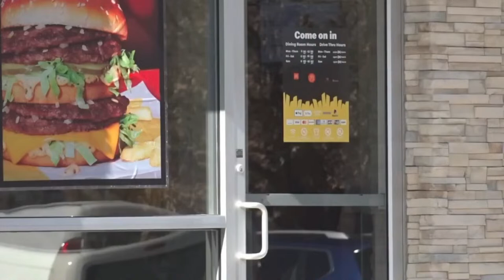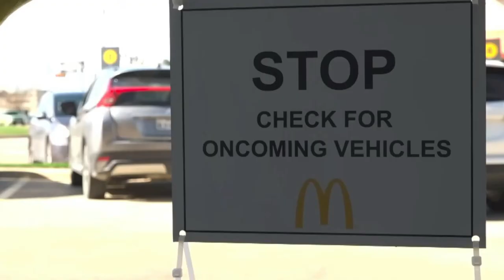Gracia Church | Richard Garcia | Se Abrió Un Camino | Parte 1